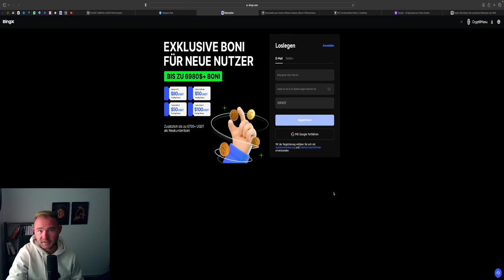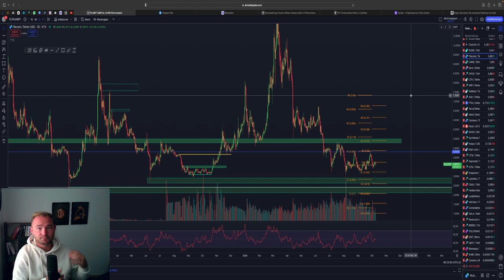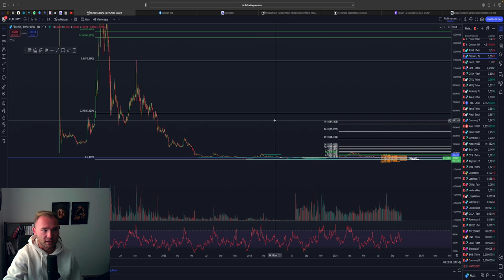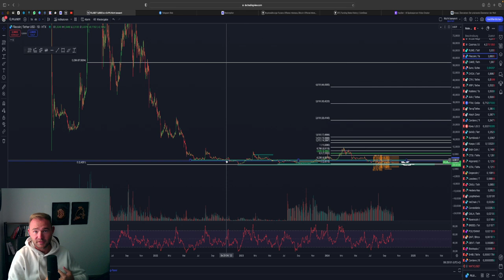FILECOIN (FIL) IST DAS PROJEKT TOT?🤔‼️ RIESEN CHANCE ODER FLOP?‼️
⏱Timesteps:
00:00 Abo, Kommentar & Like nicht vergessen
00:30 FILECOIN

👉 TRADING LERNEN?
✉️ Geschäftliche Anfragen ✉️